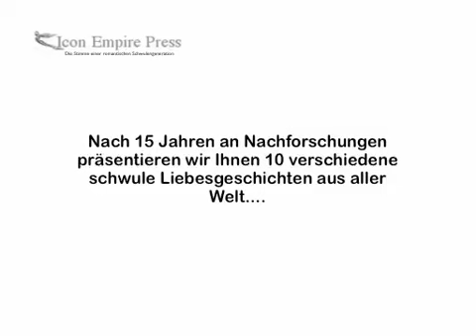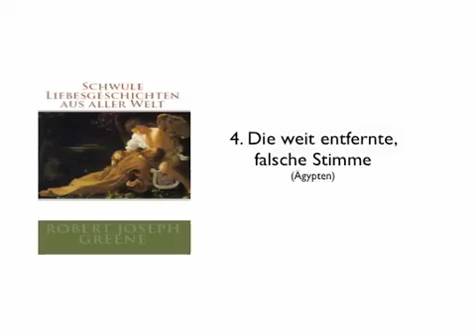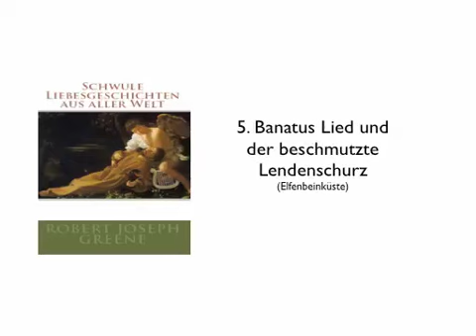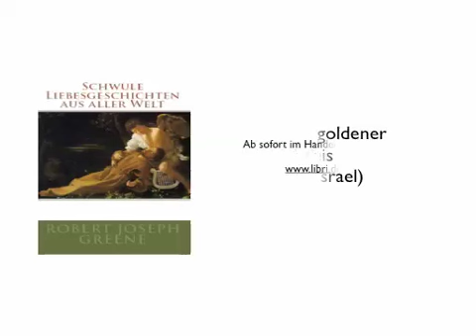Schwule Liebesgeschichten aus aller Welt - Libri.de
Eine wundervolle Zusammenstellung von schwulen Kurzgeschichten aus aller Welt. Der Hintergrund dieser Geschichten basiert auf kulturellem, geschichtlichem Kenntnis von schwulen Männern sowie auf Kulturen, in denen Homosexualität ein Tabu ist. Dieses Buch ist ein Muss für alle Menschen, die Interesse daran haben, Schwule aus allen Kulturen und das menschliche Herz besser zu verstehen.